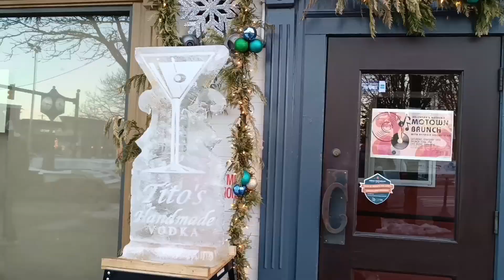Ice Festival/Plymouth Michigan || बर्फ की मूर्तियां || Ice Sculptures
The Plymouth Ice Festival is a world-class event in beautiful downtown Plymouth that is exciting and fun for the whole family. Furthermore, the event is committed to spreading the word about downtown Plymouth and helping the local business community thrive through event outreach and marketing efforts.
We enjoyed in real , hope you do it virtually.!

In this video, you will see  amazing talents in carving ice or what we called ice sculpture to form amazing masterpieces and art designs you can’t imagine. They are here in Michigan USA to showcase what they can do with the ice we normally see during winter season.